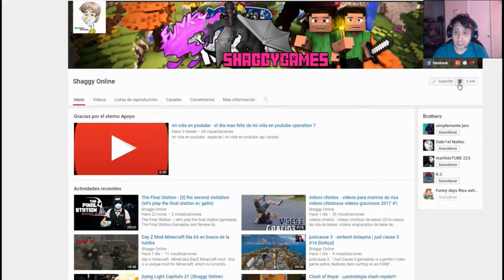Kingdom Come Deliverance parte 2